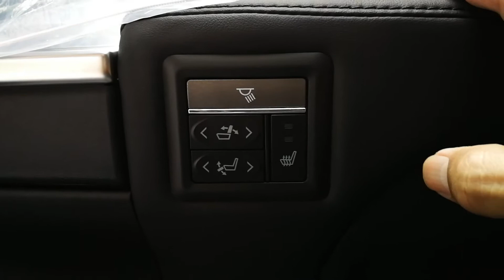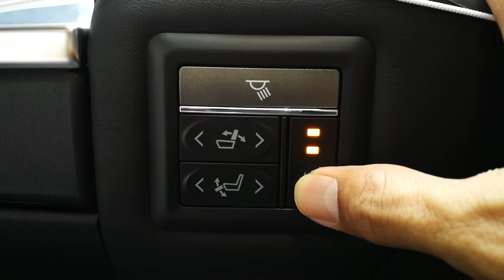Tode Toyota แนะนำ Toyota Vellfire 2018 (Adjust 2nd dow seats) ฟังก์ชั่นการใช้งานเบาะแถวที่ 2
เบาะนั่งแถวสอง สามารถ ปรับพนักพิงไฟฟ้า, พักน่องไฟฟ้า, เบาะนวดไฟฟ้า 9 จุด, และ ไฟอ่านหนังสือ  หากท่านใดสงสัยวิธีการใช้งาน โปรดศึกษาได้จากคู่มือประจำรถ หรือโทรฯ 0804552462